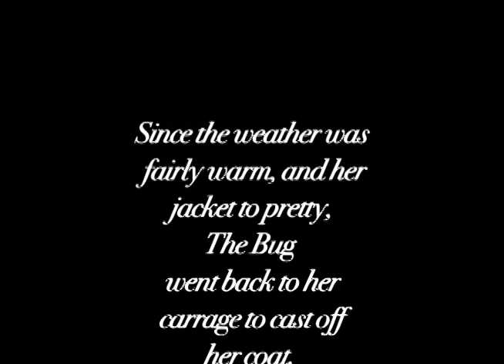Beach Bug (Cat on Beach)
Cat on the beach of Nantucket in Nov. Lucky it was warm that day.